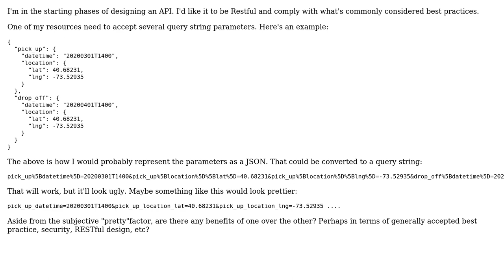Software Engineering: GET Parameters in Restful API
With thanks & praise to God, and with thanks to the many people who have made this project possible! You are responsible for your own actions.